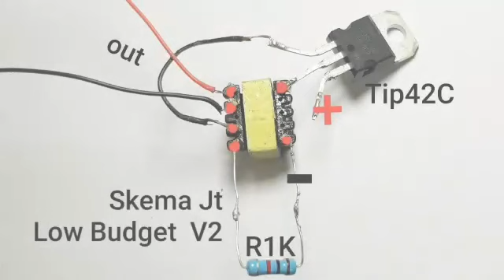Joule Thief 3.7V to 220V - JT Trafo 6 Pin - Joule Thief Irit arus 0,2A Tip42C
Bahan-Bahan Joule Thief Low Budget:
1. Trafo cas hp
2. Transistor Tip42C  PNP bs ganti BD140
3. Resistor 1 Kilo Ohm (R1K)

buat pemula, buat JT nya yang mudah2 aja dulu
karena klo awal belajar sudah pake bahan yang banyak
dan jika gagal, akan membuat kita malas untuk belajar lebih lanjut  😄

belajar nya bertahap:
1. Belajar dg skema yg sederhana / 3 atau 4 bahan
2. Belajar baca skematik JT dg bahan lebih dari 5
3. Belajar Modifikasi Trafo JT

Semboyan guru-guru JT
"Tetap Menyerah, Jangan Semangat"

Bahan lengkap membuat JT:
- komponen sesuai skema jt
- Baterei 3,7V (baterai HP/ 18650)
- Led yg penting bisa nyala di JT nya
- kabel secukupnya
- Fitting lampu
- tutup bawah fitting
- baut 1Cm 2bh
- cas

 membuat JT tahapan nya:
1. rakit rangkaian Kit JT nya
2. Siapkan Fitting dan Lubangi buat Sakelar dan Modul Cas TP4056
3. pasang Sakelar dalam fitting dan Lem Tp4056, lalu masukan Kit JT nya
4. siapkan 5 kabel (Out 2 kabel, - 1 kabel, + 2 kabel) bisa lihat video cara sambungnya
5. bagian - + baterai kasi kabel secukup nya
6. baterai di Lem ke tutup fitting
7. kabel bagian - + baterai di solderan di - + di TP4056
8. tutup fitting nya di rapatkan di Fitting, lalu di baut.

tambahan, bisa di pasang klo perlu
1. pasangkan gantungan di Fitting nya
2. klo mau di jual, bagusnya di buatkan Dus JT nya agar terlihat menarik

klo aku jual JT, sudah lengkap 1 paket:
1 Jt yg sudah siap pakai, di kemas dalam Dus
1 Cas Hp, buat cas  jt nya
1 led 5W pioline atau sejenis nya
1 gantungan JT tambahan

tapi, hal semacam itu bukan suatu keharusan 😁  kelengkapan JT nya di sesuaikan dg modal konsumen 😄

bukan maksud sok pintar atau mau menggurui
ini hanya sebagian kecil wujud syukur atas
ilmu yg sudah di beri.

terlalu banyak yg aku tidak tau tentang elektronik, klo ada pertanyaan yg tidak bs aku jawab saya mohon maaf karna ilmu ku terbatas 🙏

buat teman2, klo tidak memberatkan aku minta bantuan nya untuk share ilmu2 yg ada di channel ini agar semakin berkah  🙏😊🙏

kupas tuntas cara pembuatan Joule Thief dari mesin lampu LHE atau cas HP

cara mengetahui letak kaki Primer, FB, Sekunder pada trafo cas hp

Setelah nonton ini, pasti kamu cari cas hp rusak

Simple Joule Thief 3,7V to 220

Mini Inverter 3,7V to 220

Lampu JT 3,7V to 220 nyala 10 Jam

Joule Thief Strong

Joule Thief Irit Arus, JT Irit baterai, JT aman Lepas beban, JT Irit bahan, gampang bikin JT,
Joule Thief Irit Arus
JT Irit baterai
JT aman Lepas beban
JT Irit bahan
gampang bikin Jt
Cara membuat lampu emergency sendiri
Lampu Emergency irit baterai
Joule Thief irit baterai
Lampu Emergency irit arus